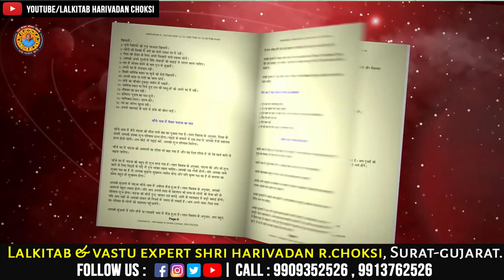દૈનિક રાશિફળ | Daliy rashifal | Today Rashifal | 10 February 2022 | Lalkitab Harivadan Choksi